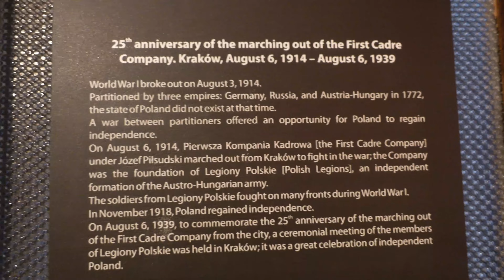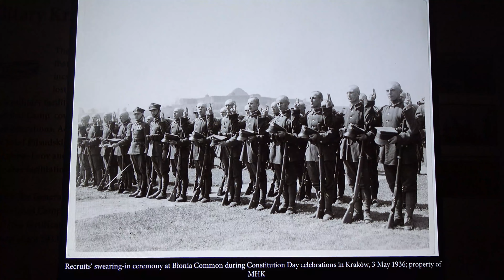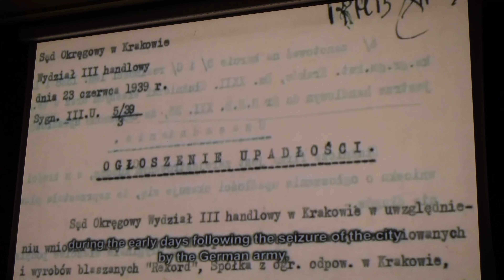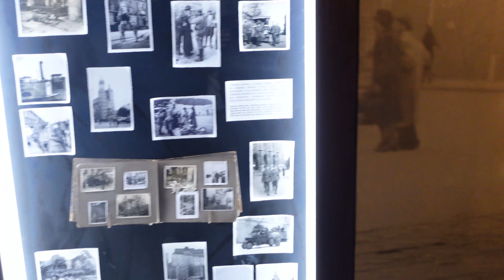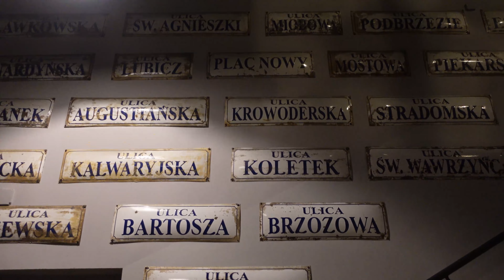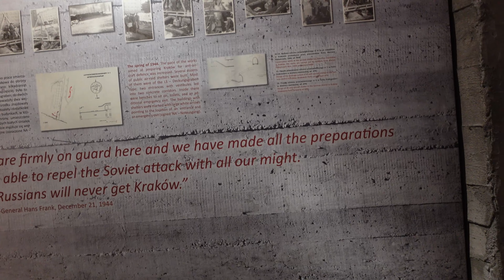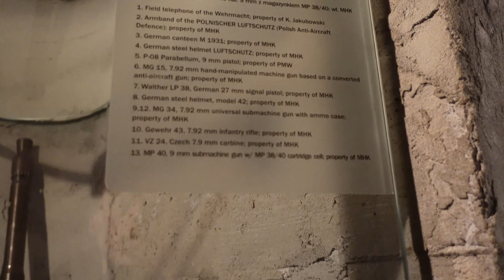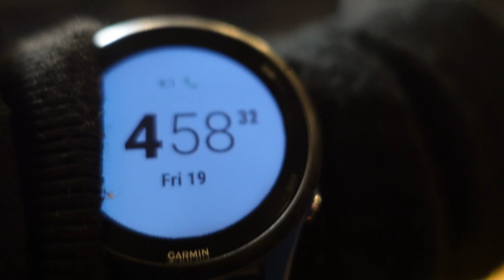Inside Schindler's Enamel Factory 🇵🇱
Part three of my Krakow trip, in today's video I go to Schindler's factory and dive into the history of Oskar Schindler's factory, it's involvement during the Nazi occupation and the saving of over a thousand Jews.